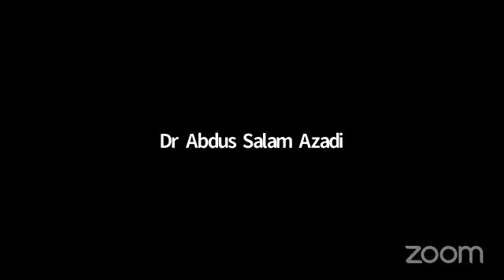Tafsir Surah Al-Ala Part Two Dr M Abdus Salam Azadi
সুরাহ আল আলা এর তাফসীর দ্বিতীয় পর্ব
শায়খ ডক্টর আবদুস সালাম আযাদী।

শায়খের সকল তাফসীর ও ক্লাস সম্পর্কে জানেতে, এবং প্রতি মঙ্গলবারে বোনদের তাফসীর ও প্রশ্নউত্তর পর্বে যুক্ত হতে জয়েন করুন আমাদের অফিসিয়াল টেলিগ্রাম (Telegram) Group এ।